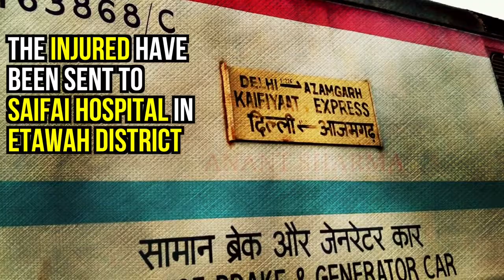Kaifiyat Express Derails In Auraiya District Of UP, 74 Injured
Over 70 people were injured after nine coaches of the Kaifiyat Express derailed near Auraiya in Uttar Pradesh during the early hours of Wednesday. No deaths have been reported as of now. The train met with an accident after a loader carrying sand overturned on road parallel to the track in Achhalda area of Auraiya district around 2.45 am.